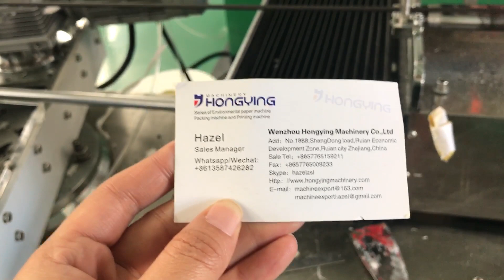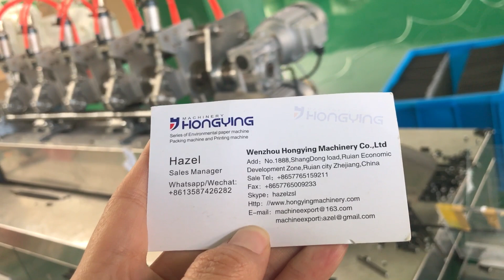coffee drinking straw making machine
high speed paper straw making machine